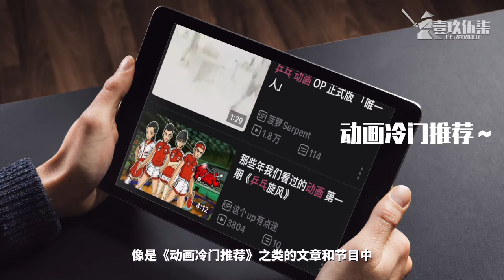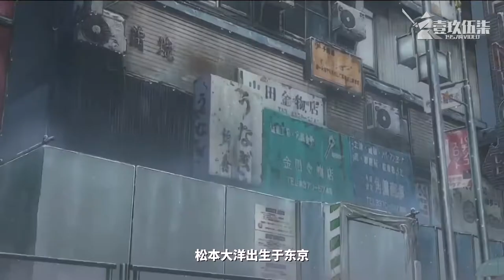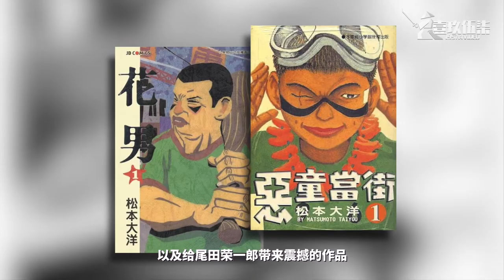天才中的天才漫画家！乒乓 松本大洋 怪异却令人着迷的神秘作品